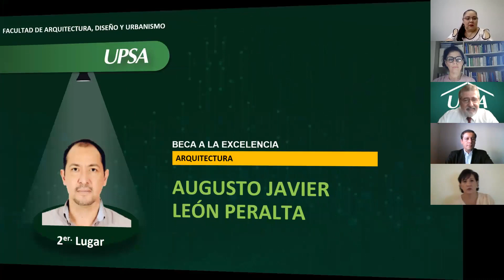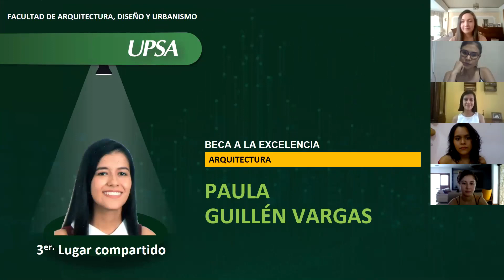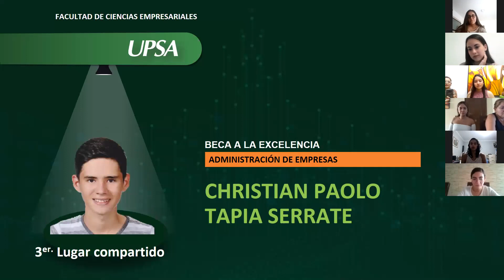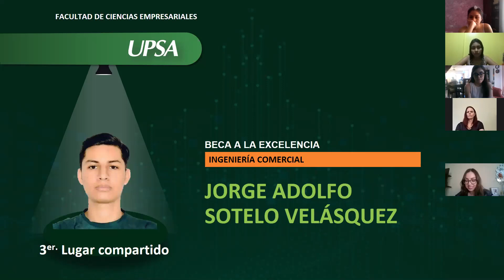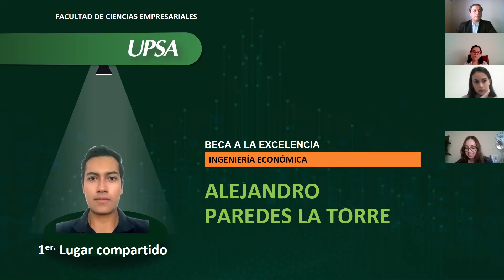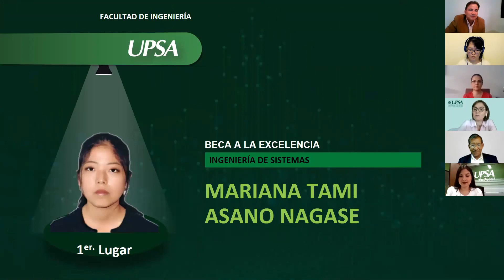UPSA| Presentación de los Ganadores de la Beca a la Excelencia 2/2020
Compartimos con ustedes el Acto de Presentación de los Ganadores de la Beca a la Excelencia 2/2020.